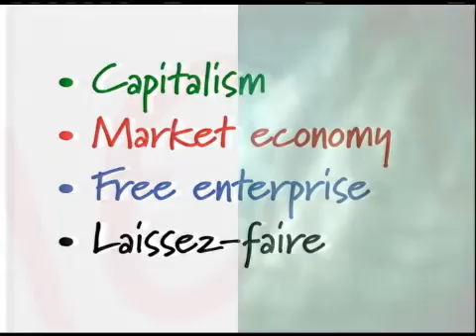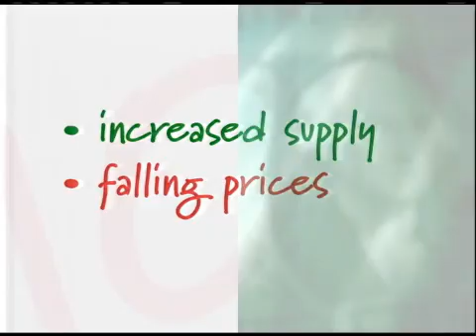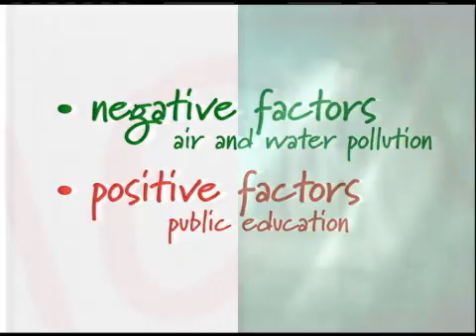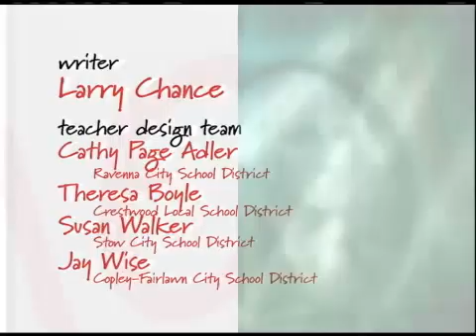Economics Academy 101: Video 4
Economics helps us understand how goods and services are provided and acquired (supply and demand). The focus of this project is to provide an understanding of the basics of economics, and to view economics with a historical perspective.

Economics Academy 101 follows a day in the life of Kyle Cashaway (K.C.) as he discovers how his life is impacted by economics.

Video 4: Government Regulations and Tariffs -- K.C. learns that his company operates like major companies around the world. The productive resources, the resources available and other factors affect his ability to produce his product. Produced in 2008.